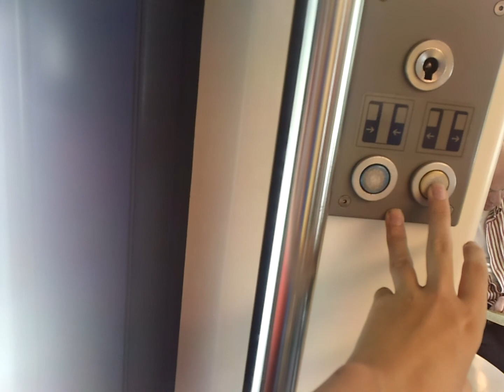Going out of SGMm 2951 @ Railroad Station Hilversum Noord